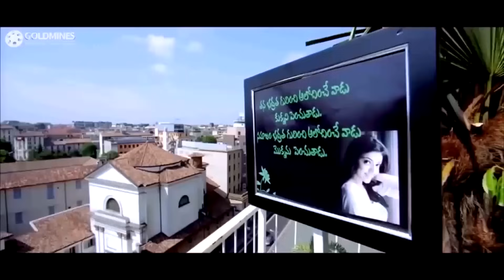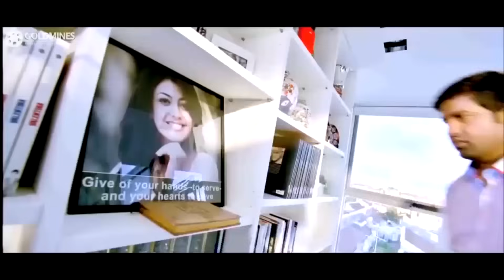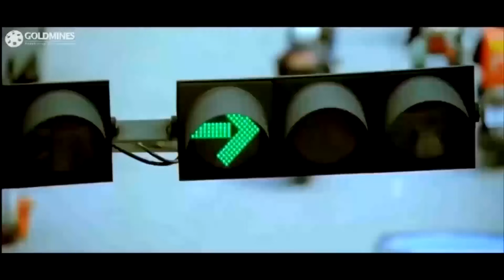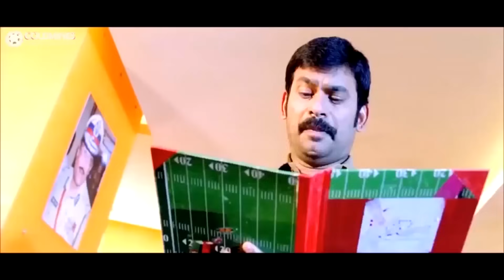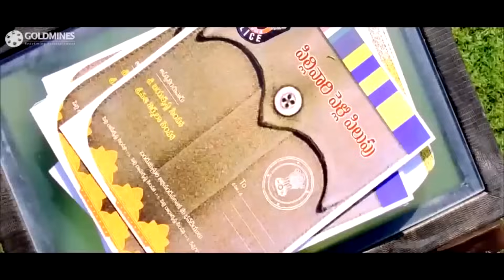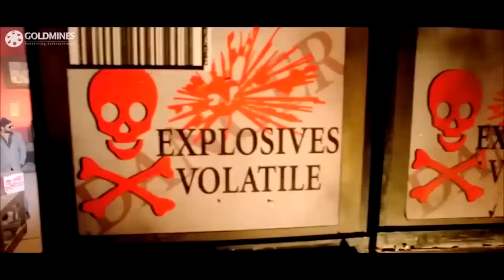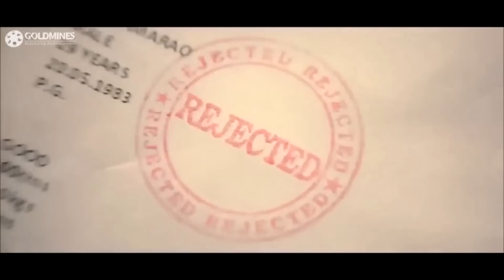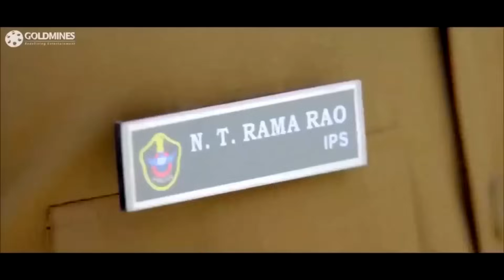Rowdy Baadshah | Kajal Aggarwal | South Action Hindi Dubbed Movie | Jr Ntr, Brahmanandam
Rama Rao fails to get a job with the police force due to his father's connections with a gangster. But when his brother is killed by the gangster, he sets out on the path of revenge.